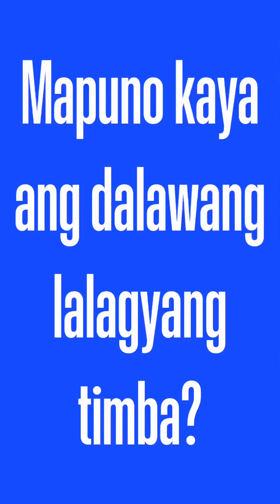“FISHING WITH FRIENDS” Series…. Season 4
The “FISHING WITH FRIENDS” Documentary/Action movie SERIES… season 4 are Documented while we are going to fishing with my friends at PROSPECT Bay